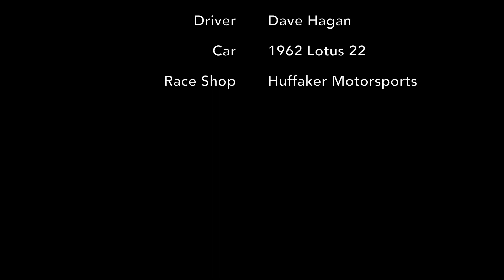Formula Junior Group 1 Monterey Motorsports Pre-Reunion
Started P4 and ended P4 but not without a lot of racing in between including going 4 off at turn 4.